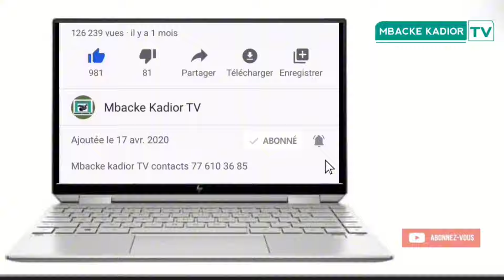dahira tazawoudou sikhar ziar serigne djily ibn serigne saliou édition 2024